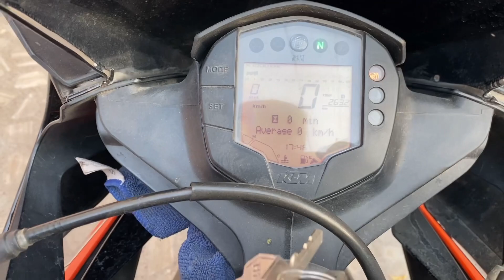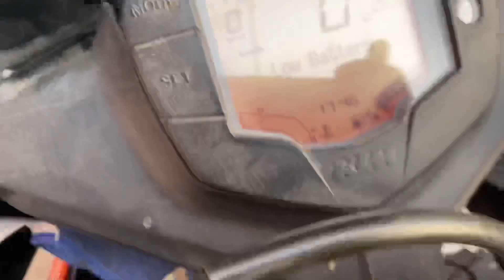KTM RC 125 Battery Dead?😱😥 || 1 Year Experience || KTM RC Problem || GSTUBE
My KTM RC 125 is showing Low Battery indication for last 3 days, i don't know what's wrong is it actually battery or instrument cluster.
This is my 1 year experience with my bike KTM RC 125 and the problem i have been faced during this time is being shared with you guys.

Hope you gonna enjoy this video as it has fun as well as lot of information.
*Always use proper gears and safety equipment's before riding  and don't try these type of activities as they are really risky*

Jai hind🙏🙏.

My Riding Boots

KTM Gloves

KTM RC Winglet

Octane Booster

OnePlus Buds

WD 40 spray

Microfiber Cloth for cleaning

GEARS I USE FOR VIDEO SHOOT  -

iPhone 11 pro

Mi Smart Band 5

My Riding Gloves

Fast Charge Power Bank ( 10,000Mah)

Flexible Gorilla pod Tripod

KTM RC 125 clutch lever

MY RIDING HELMET

Apple Ear Pods

iPhone 128GB Storage (OTG)

Boat Rockerz 255 earphones